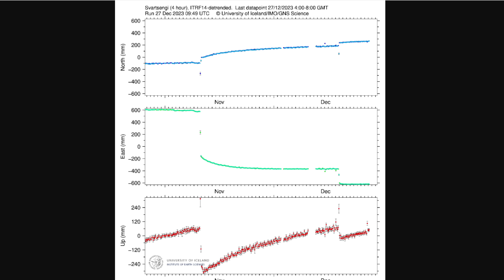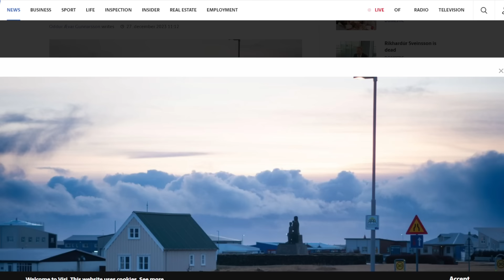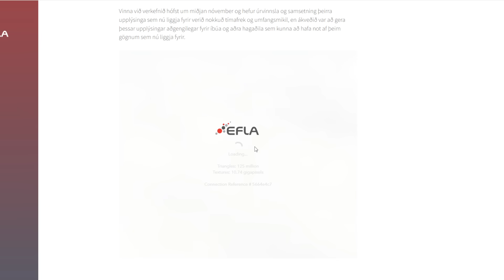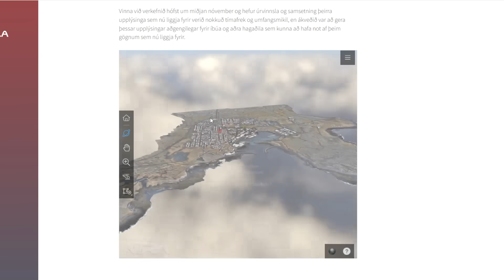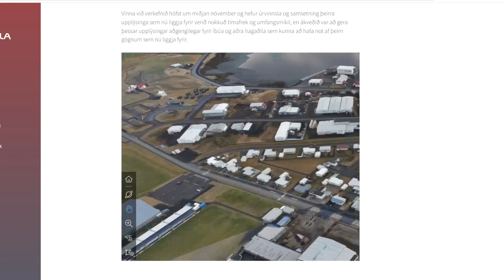New Eruption in Iceland may be only Days Away as Rescue Teams Leave Grindavik